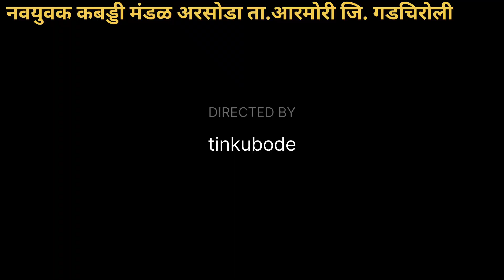अरसोडा येथील भव्य कबड्डी स्पर्धेचे उदघाटन करतांना मा.अशोकजी नेते साहेब व आमदार कृष्णाजी गजबे साहेब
यावेळी उपस्थित आरमोरी विधानसभा क्षेत्राचे आमदार कृष्णाजी गजबे साहेब, भाजपा जिल्हा महामंत्री सदानंदजी कुथे सर,भाजयुमो जिल्हा महामंत्री भारत बावनथडे,भाजपा तालुका अध्यक्ष नंदू पेट्टेवार,तसेच जेष्ठ नागरिक व गावातील जनता बहुसंख्येने उपस्थित होते...